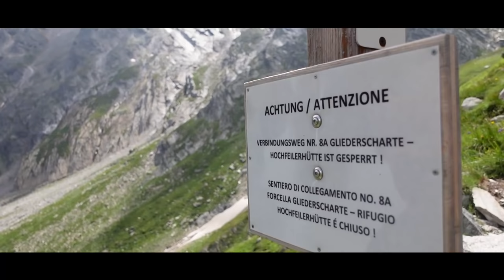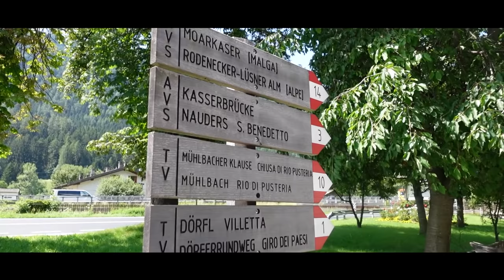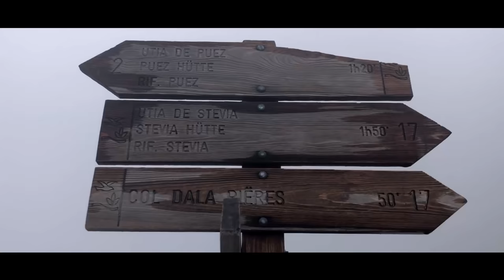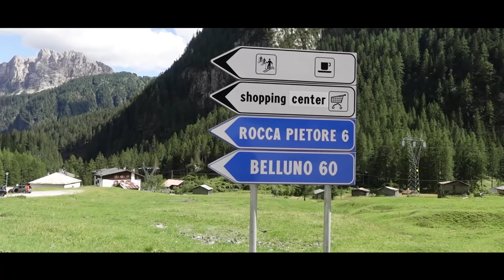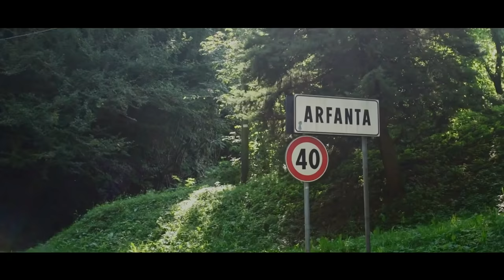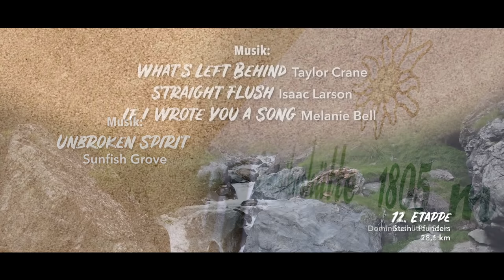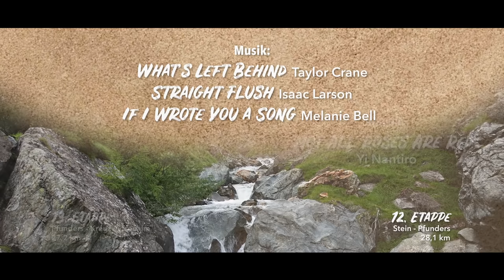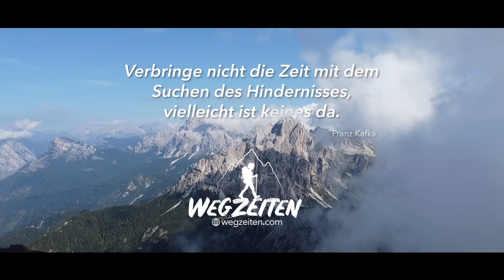Zu Fuß über die Alpen | Traumpfad München - Venedig | Vlogumentary Part 2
Der Traumpfad München – Venedig ist der Klassiker unter den Alpenüberquerungen. Im Sommer 2021 beginnt unsere Reise mit dem ersten Schritt. Wir "folgen" dem Erstbegeher der Route, Ludwig Graßler, 47 Jahre nach dessen Erstbegehung in 28 Tagen auf insgesamt 594 Kilometern über die Alpen.

Fernwanderungen, Hüttenübernachtungen, Backpacking – alles neu für uns, Sebastian und Julia. Bisher kannten wir nur Tageswanderungen in den Bergen, haben in den letzten Monaten mit gepacktem Rucksack das Laufen trainiert – so gut es eben trotz Corona ging.

In dieser Vlogumentary nehmen wir euch mit auf unsere Reise. Denn warum nur ein großes Marmeladenglas mit Erinnerung und Erfahrungen füllen, wenn man damit auch anderen helfen und sie glücklich machen kann?! Und wer weiß, vielleicht überkommt den einen oder anderen beim Naschen von Vlogumentary und Blog ja doch der große Hunger nach einer wunderbaren Reise zu Fuß.

Kapitel:
00:00 Rückschau
00:29 12. Etappe: Stein – Pfunders
03:16 13. Etappe: Pfunders – Kreuzwiesenalm
05:45 Pausentag
06:53 14. Etappe: Kreuzwiesenalm – Schlüterhütte
09:58 15. Etappe: Schlüterhütte – Grödner Joch
12:27 16. Etappe: Grödner Joch – Capanna Fassa (Piz Boè)
14:44 17. Etappe: Capanna Fassa (Piz Boè) – Alleghe
18:05 18. Etappe: Alleghe – Rifugio Mario Vazzoler
20:17 19. Etappe: Rifugio Mario Vazzoler – Rifugio San Sebastiano
21:47 20. Etappe: Rifugio San Sebastiano – Rifugio Sommariva al Pramperet
23:00 21. Etappe: Rifugio Sommariva al Pramperet – Rifugio Bianchet
24:48 22. Etappe: Rifugio Bianchet – La Pissa (Belluno)
25:51 23. Etappe: Belluno – Rifugio 5° Artiglieria Alpina (Col Visentin)
29:23 24. Etappe: Rifugio 5° Artiglieria Alpina (Col Visentin) – Arfanta
32:20 25. Etappe: Arfanta – Ponte della Priùla
33:21 26. Etappe: Ponte della Priùla – Silea
35:28 27. Etappe: Silea – Favaro Veneto (Mestre)
36:20 28. Etappe: Favaro Veneto (Mestre) – Venedig
38:43 Abspann

The Great Escape – Christoffer Moe Ditlevsen
Emulsion – Gavin Luke
The Rose Garden – Howard Harper-Barnes
Gift Of Light – Jon Björk
Brought to Life – Bonn Fields
Arise – Jakob Ahlbom
The Trick – Sleepaway Camp
Discoveries – Clarence Reed
Tidal Motion – David Celeste
Colorado Springs – Headlund
She Brought the Light – Heath Cantu